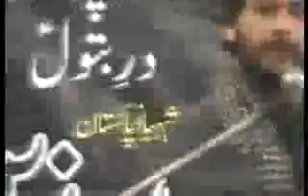Zakir Ali Imran Jafri 13 rabi ul awal jalsa Zakir Zain sajid Rukan at Mandi baha ul deen